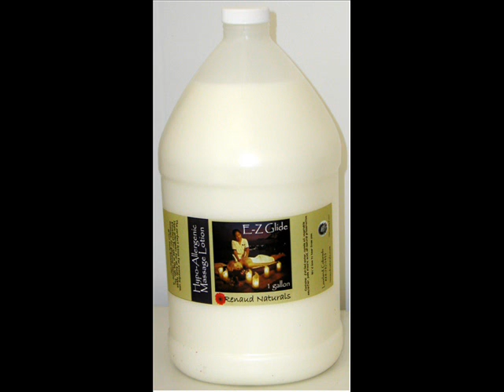Our Dumb Show - The Slip Makes a Purchase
The Slip discusses his recent trip to the store.